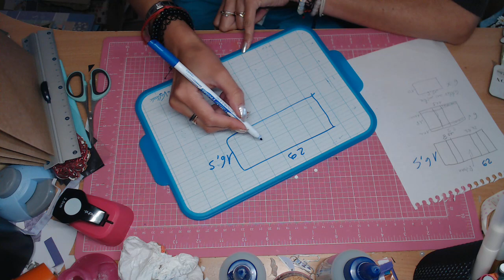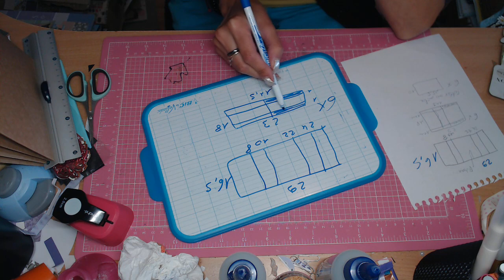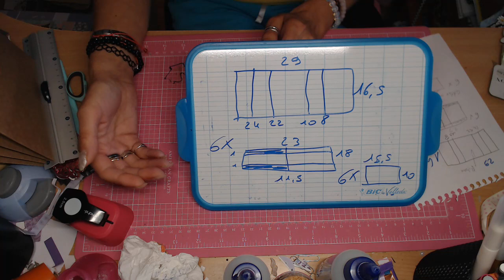TUTO MINI ALBUM A SOUFFLET FACILE (ou trieur) / PAPIER ACTION